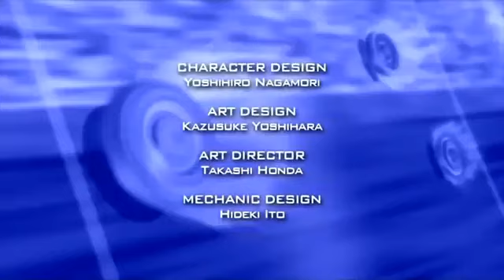Beyblade Metal Fury Episode 35 - The Lost Kingdom/Nemesis VS L-Drago (English Dubbed Part 2)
3, 2, 1, Let it rip!!! The battle between Nemesis and L-Drago starts, while Gingka and the group rush to the Lost Kingdom of Hades... Beyblade Metal Fury Episode 35, titled The Lost Kingdom/Nemesis VS L-Drago, English Dubbed Part 2